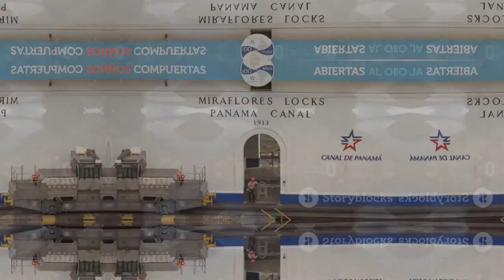Elon Musk: "This Will DESTROY the Panama Canal!"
The Panama Canal, a marvel of engineering, is at a crossroads as it grapples with critical challenges that threaten its vital role in global trade. In this engaging 6-minute video, we explore the canal's historical significance, its innovative lock system, and the alarming effects of climate change that have led to severe droughts and water shortages. With insights from experts and local residents, we examine potential solutions, including infrastructure investments and cloud seeding, while considering the geopolitical implications of its management. Join us as we navigate the troubled waters of the Panama Canal and ponder its future as a key maritime artery.